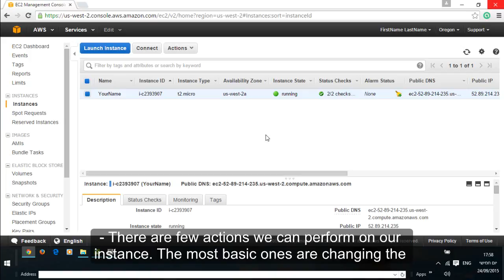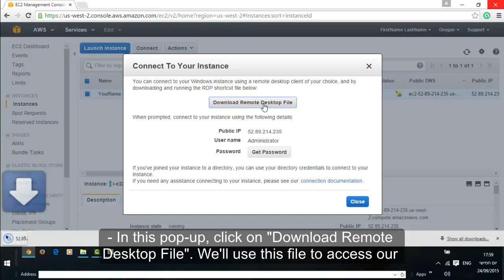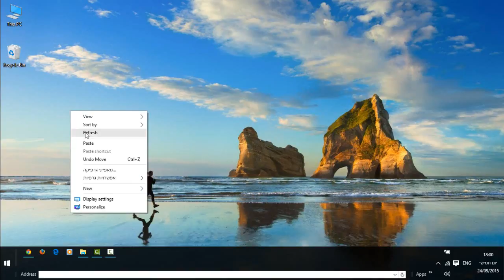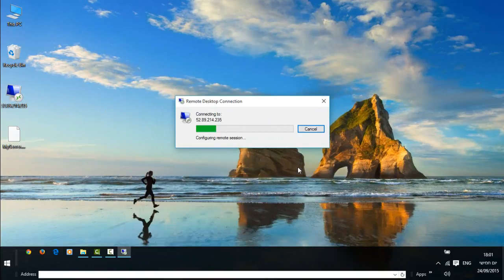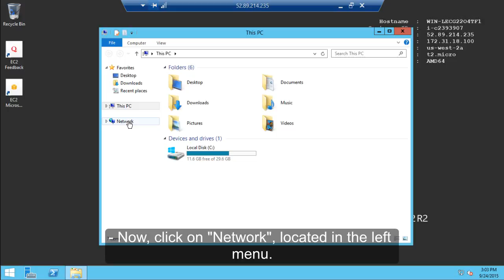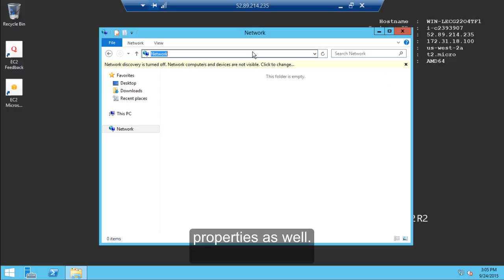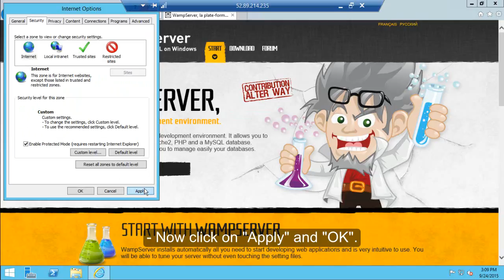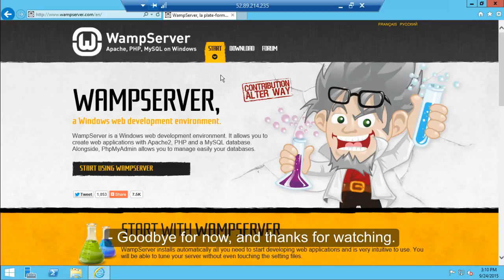FREE SITE HOSTING: Part 3 - Configuring Your Running Server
In this part we'll access and configure our running server.

This is Part 3 of an 8 parts tutorial for hosting your site easily and for FREE using AWS Free Tier service, Microsoft Windows Server 2012 and WampServer 2.